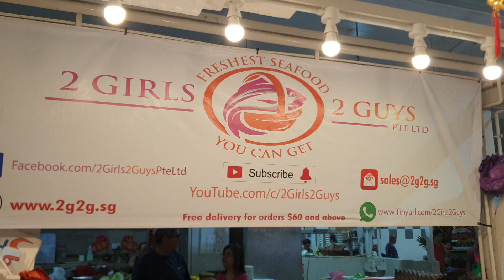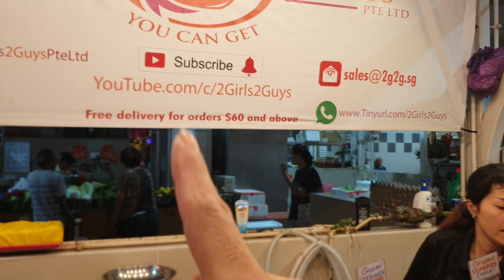17th August 2019 Saturday Store Update